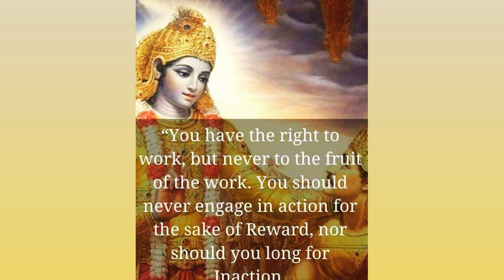BHAGAVAD GITA CHANTING CH 5